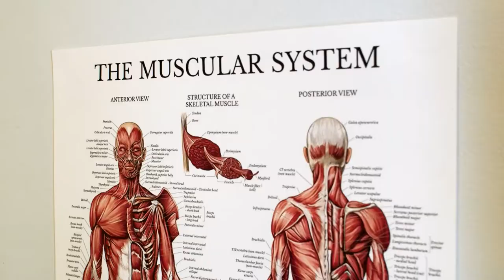Scienze Motorie - Video di presentazione